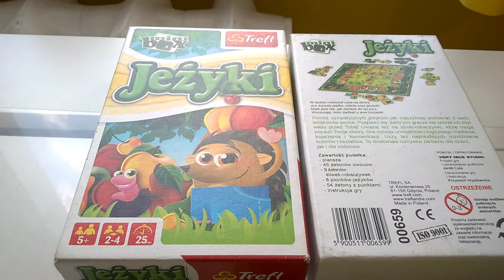Jeżyki - przebieg gry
Jeżyki - przebieg gry Recenzja na gdzie każdego dnia opisuję inną grę, klocki lub zabawkę kreatywną - zapraszam